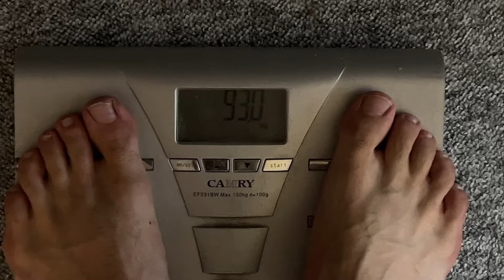Bulk day 3. Ramena + ruce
Po diete skacem na nabiracku, kterou pojmem hodne pomalu, ackoliv mame vysazeno a nechcem se zaprasit nez znovu nasadime 😃

Nakopávače a jiné suplamenty :

veinygalaxy.shop - slevovej kód / TREN5